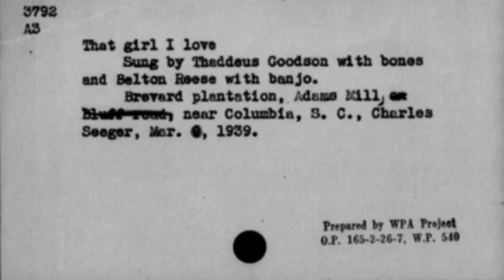Belton Reese & Thaddeus Goodson - That Girl I Love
Belton Reese sings and plays “That Girl I Love” on banjo along with Thaddeus Goodson on bones at the Brevard Plantation, South Carolina, recorded on March 3rd, 1939 by Charles Seeger.